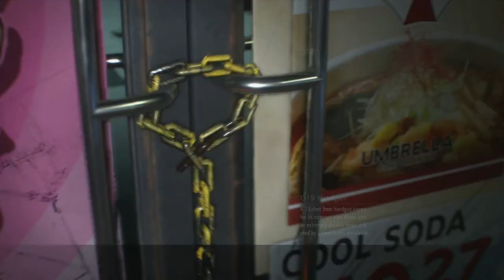My My Nicholai, Russias Not So Friendly Guy - RESIDENT EVIL 3 REMAKE - PART 2